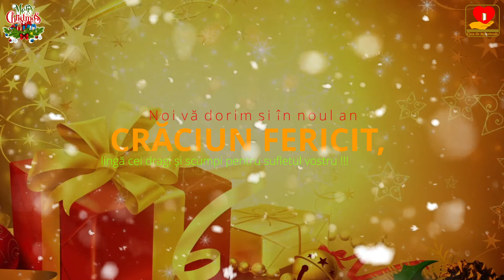Mulțumesc lui Dumnezeu că ne-a adus cadouri și ne-a făcut fericiți !!!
Omul milostiv va fi binecuvântat, pentru că dă săracului din pâinea lui. (Proverbe 22:9) Whoever has a bountiful eye will be blessed, for he shares his bread with the poor. (Proverbs 22:9)
Dorinta nostră pentru 2020 este asa cum a zis prorocul Ioan Botezatorul ca El, Hristosul trebuie să crească, iar eu să mă micşorez.
In anul 2020 noi vă dorim ca Dumnezeu să vă umple cu orice har, pentru ca, având totdeauna în toate lucrurile din destul, să prisosiți în orice faptă bună, Mulțumiri fie aduse lui
Dumnezeu pentru darul Lui nespus de mare! (2 Corinteni 9:8-15).
Pentru toate aceste TUTUROR vă spunem;
Pace, fraţilor, şi dragoste împreună cu credinţa din partea lui Dumnezeu Tatăl şi din partea Domnului Isus Hristos!
Harul să fie cu toţi cei ce iubesc pe Domnul nostru Isus Hristos în curăţie. Amin. (Efeseni 6:23-24

Rugați-vă pentru 🏘 Casa de Milostenie. Chisinau, fiți alături de noi prin rugăciune, și 📻postați mai 🛰departe. Vă mulțumim din suflet. Vă rugăm să ne 📩scrieți în 📭privat pe